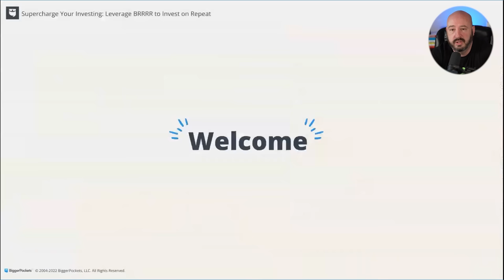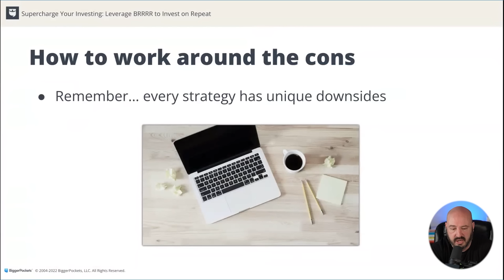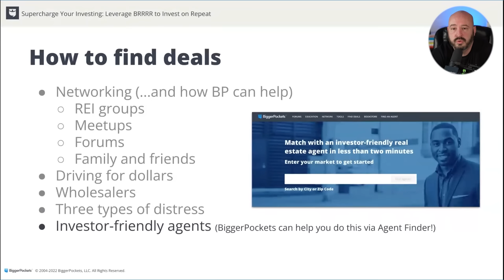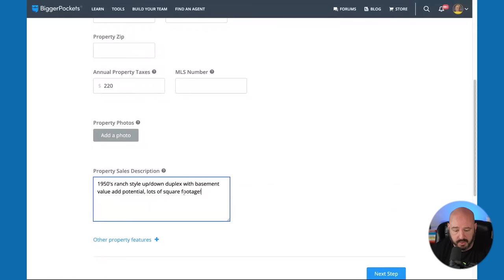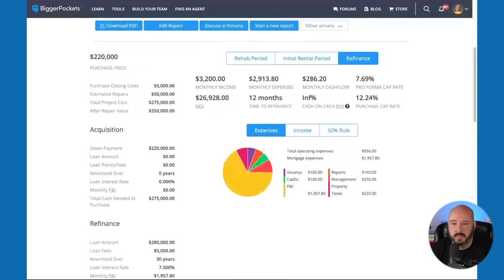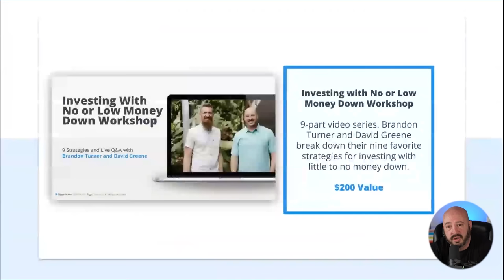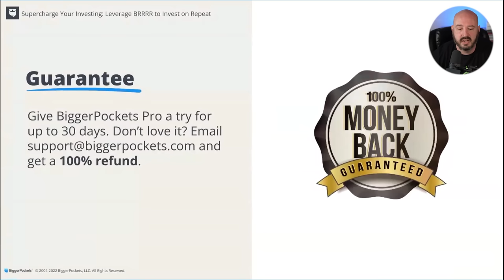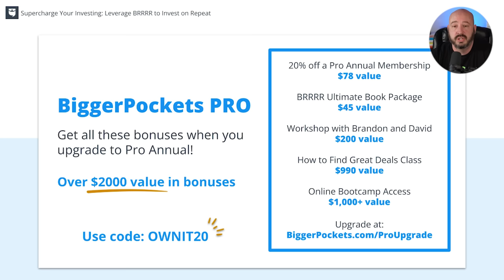How to Use the BRRRR Method to “Infinitely Invest” in 2024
Episode #339

Want to build your rental portfolio faster? Then the BRRRR method is about to become your best friend. BRRRR (buy, rehab, rent, refinance, repeat) allows you to take one investment property and turn it into MANY, all while using the same stack of cash you started with on the first property. This means you can “infinitely invest” with the same money over and over and over again! But how do you pull off a BRRRR in today’s tough housing market?

We’ve got Sir BRRRR himself, David Greene, on the show to teach you what BRRRR is, how to find BRRRR deals, how to analyze your first BRRRR, and how to recycle your investment so you reach financial freedom in years, NOT decades. Whether you’re searching for your first BRRRR deal or rehabbing your fifth, you’ll want to hear David’s latest tips and tricks for all BRRRR investors.

Unlock UNLIMITED usage of the BRRRR calculator, get lawyer-approved lease agreements for your state, and find financial freedom FASTER with BiggerPockets Pro!

00:00 Intro

01:47 Infinitely Invest with BRRRR!

05:17 What is the "BRRRR" Method?

12:03 Where to Find BRRRR Deals

15:18 What Makes a Good BRRRR?

17:34 Analyzing a BRRRR

20:33 BRRRR Calculator Walkthrough

31:19 "Supercharge" Your Investing

33:43 The BEST Real Estate Investing Tool

43:19 Expert BRRRR Tips